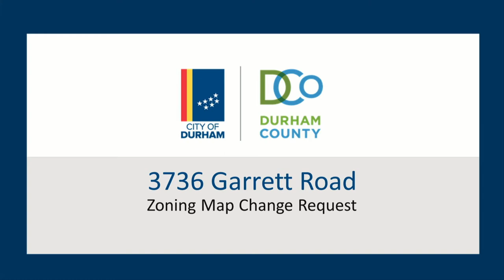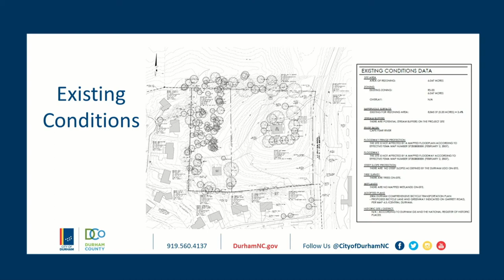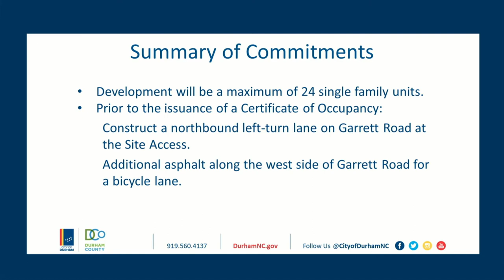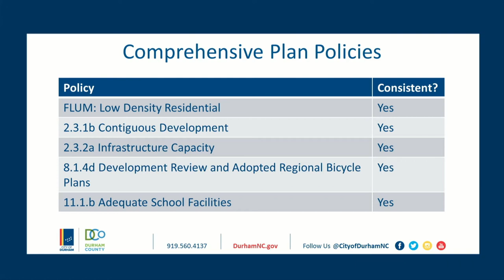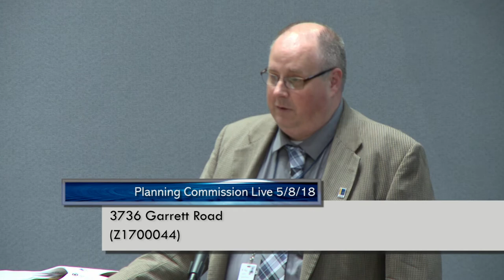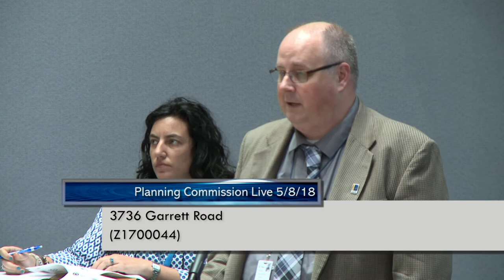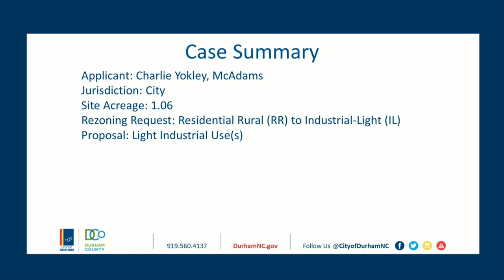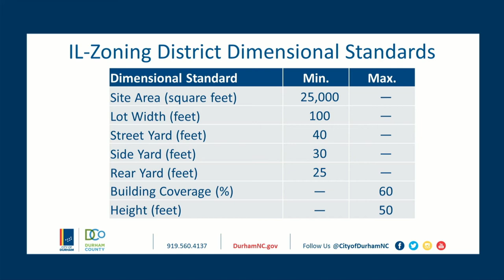Durham Planning Commission May 8, 2018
Meeting starts at 2:51
Roll Call starts at 3:40
Approval Of The Minutes starts at 4:11
Adjustments To The Agenda starts at 5:02
3736 Garrett Road (Z1700044) starts at 5:57
5123 Chin Page Road (Z1800001) starts at 28:26
New Business starts at 36:30